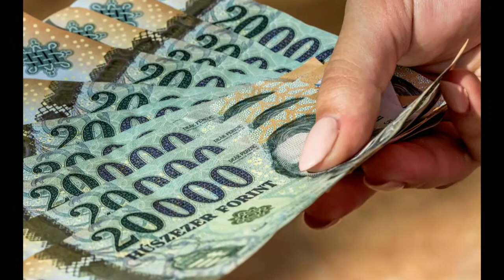Bárhol (Lisbon Remix)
Zene:
Tamáska Gabi & Lotfi Begi - Bárhol (Lisbon Remix)